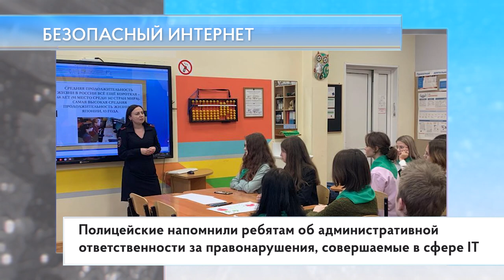Безопасный Интернет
Сотрудники полиции провели акцию «Безопасный интернет!» в Одинцове. Полицейские напомнили ребятам об административной ответственности за правонарушения, совершаемые в сфере IT.